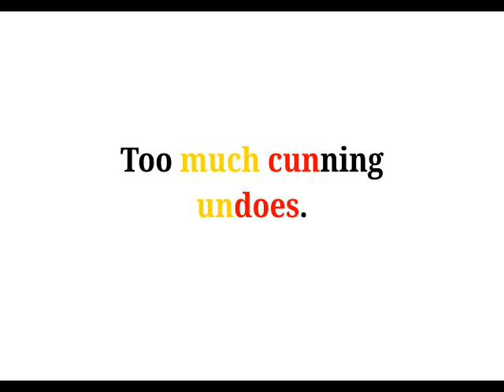Cool Phrases - Too much cunning undoes.